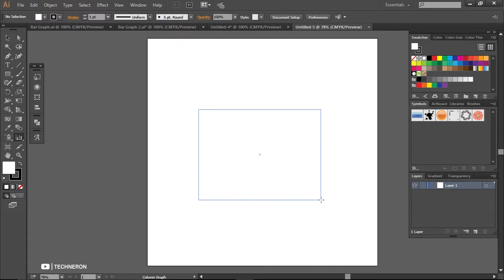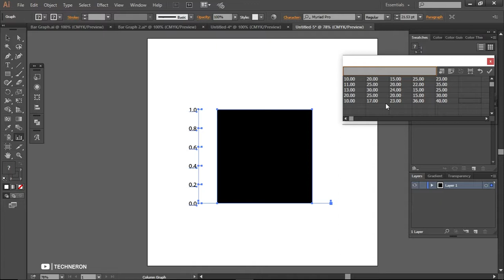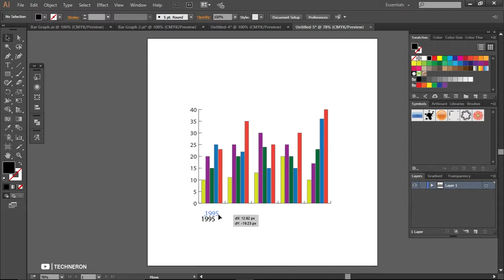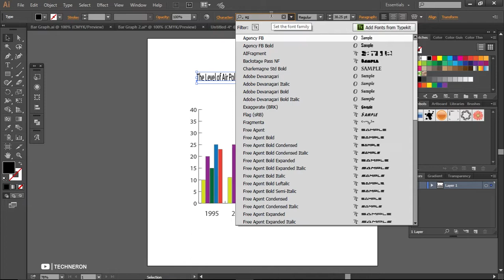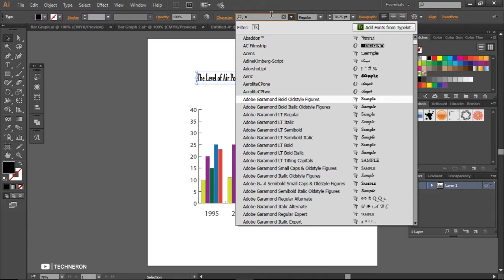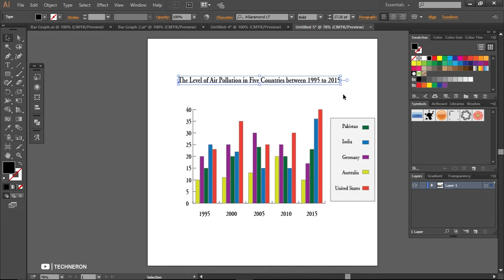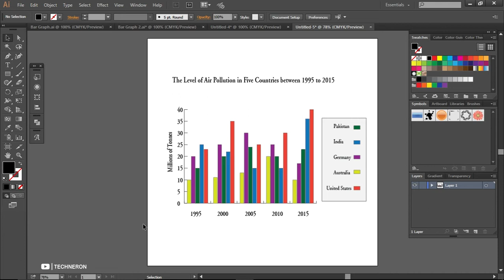How to make Bar Graphs in Adobe Illustrator CC | Adobe Illustrator tutorials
In this video I have created a bar graph using adobe illustrator cc, we are planning to make videos on Adobe Illustrator CC tutorials, video tutorials, hands-on projects, and more from beginner to advance.